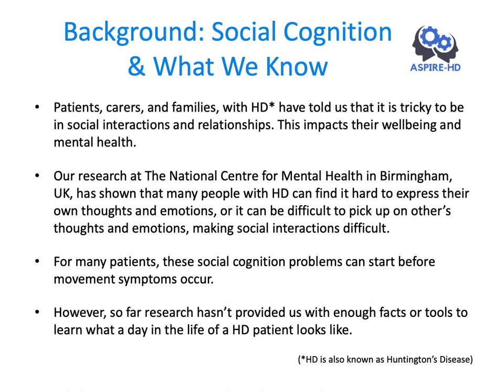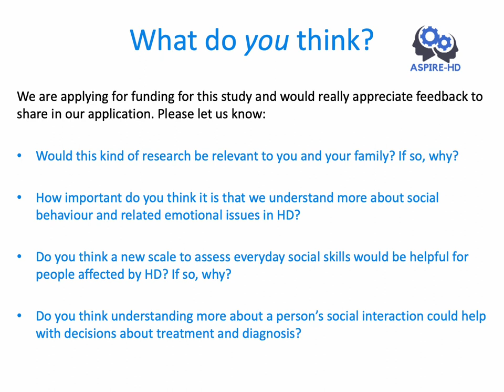ASPIRE-HD: Assessing Social Perception, Interaction & Recognition of Emotion in Huntington’s Disease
ASPIRE-HD: Assessing Social Perception, Interaction & Recognition of Emotion in Huntington’s Disease is a new study by Dr. Clare Eddy of Birmingham and Solihull Mental Health NHS Trust (England).  This study will focus on social cognition and emotional responses which will help patients receive a diagnosis of HD when needed, without waiting for overt motor symptoms (chorea) to manifest.